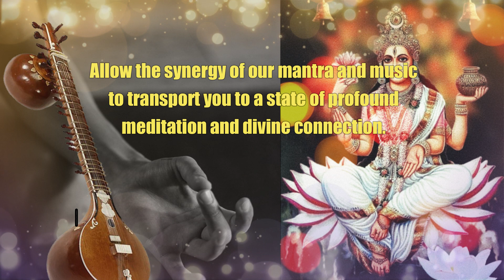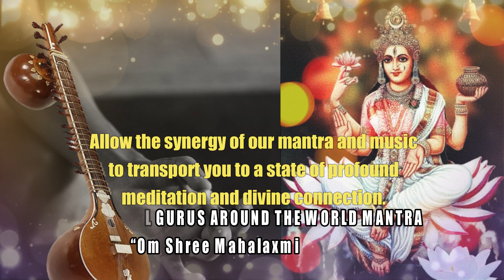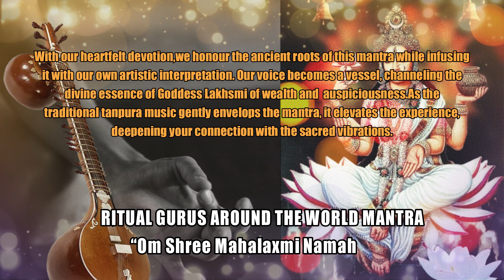Om Shree Mahalaxmi Namaha-Artistic Mantra with Tanpura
With our heartfelt devotion, we honour the ancient roots of this mantra while infusing it with our own artistic interpretation. Our voice becomes a vessel, channeling the divine essence of Goddess Lakshmi, the remover of obstacles. As the traditional tanpura music gently envelops the mantra, it elevates the experience, deepening your connection with the sacred vibrations.

We use our own singing voice for this mantra and background music.
Mantra starts: 0.26 seconds into video

Experience the profound synergy of our own artistic voice as we create our own adaptation of the powerful mantra "Om Shree Mahalaxmi Namaha."

The repetitive nature of the tanpura's drone can be conducive to meditation. By listening to and attuning oneself to the consistent rhythm and pitch, the mind can gradually enter a state of stillness and flow. The repetitive sound acts as a focal point, helping to quiet the restless thoughts and inducing a meditative state.
Om Shree Mahalaxmi Namaha" is a mantra in Sanskrit that is commonly chanted in Hinduism.

"Om" is a sacred sound and a spiritual symbol in Hinduism. It represents the essence of the ultimate reality, often referred to as Brahman.

"Shree" is an honorific title used to show respect and reverence. It is often used to address deities and is associated with qualities like auspiciousness, prosperity, and beauty.

"Mahalaxmi" refers to the Hindu goddess Lakshmi, who is considered the goddess of wealth, prosperity, and abundance. She is often depicted as the consort of Lord Vishnu and is highly revered in Hindu mythology.

"Namah" is a Sanskrit word meaning "I bow" or "I offer my salutations." It is used to show respect, humility, and surrender.